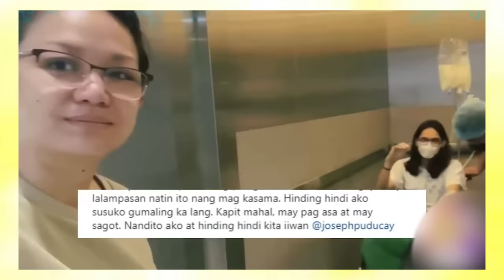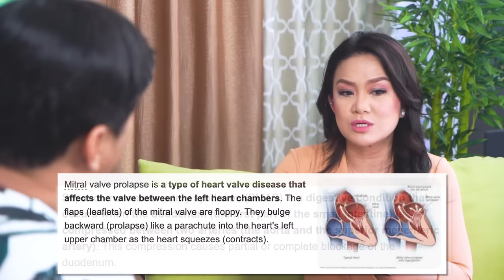Tuesday Vargas, may “karga” sa buhay! Watch n’yo… | Ogie Diaz